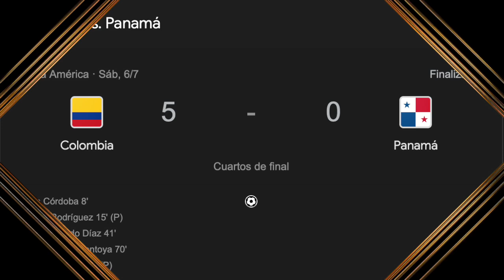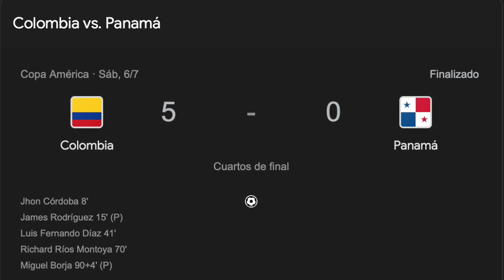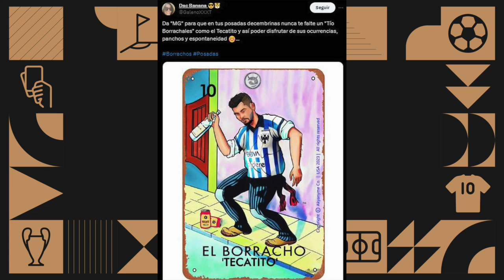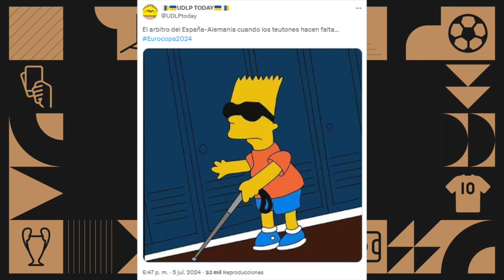PREMIOS FUTBOLITO 145: KIKIRIKI YA REGRESÓ LA NYE LIGA MXA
La Liga MX inició la temporada con una manera muy surrealista de presentar alineaciones, mientras que vuelve el característico momento uruguayo a los Premios en su juego ante Brasil. Todo esto y más en una edición dominada con la Conmebol.